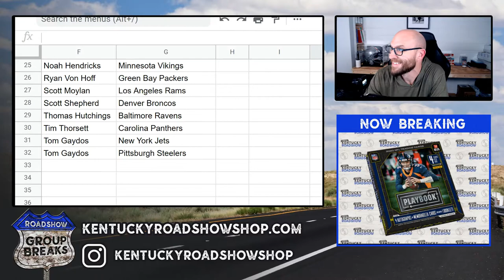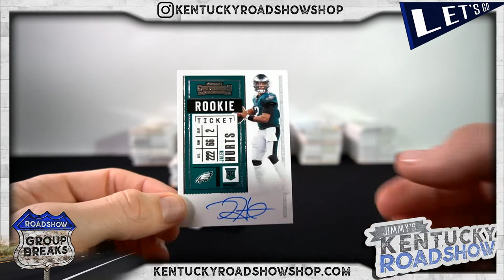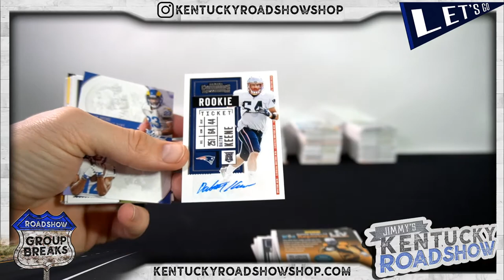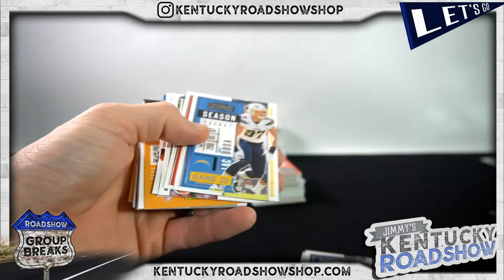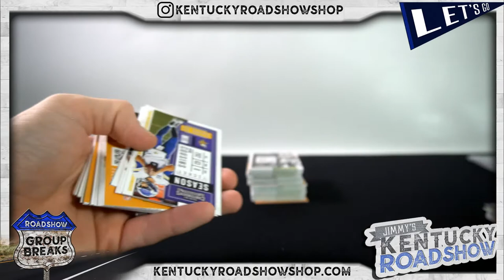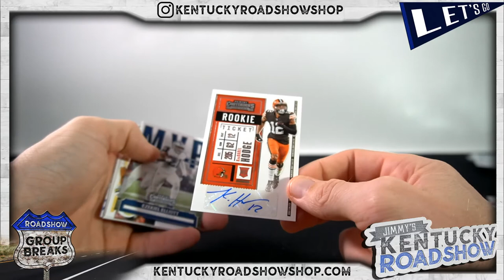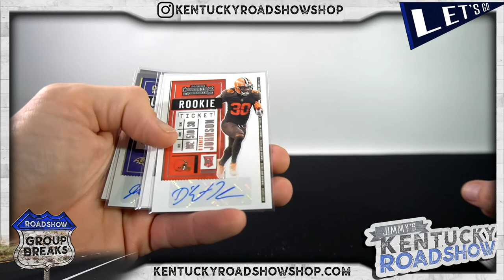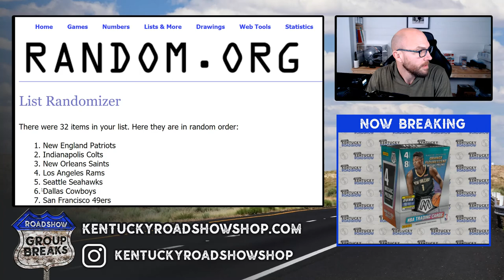2020 Panini Contenders Football - 6 Box Break #1